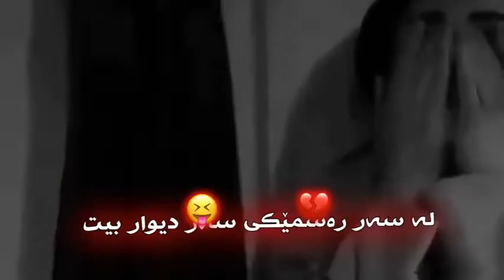NeU edit bo story😝💔Xoshtren gorani farsi Ashqana